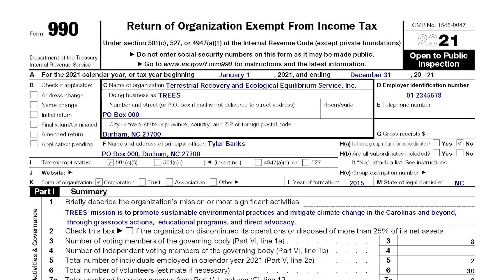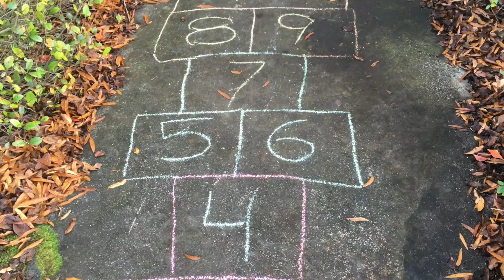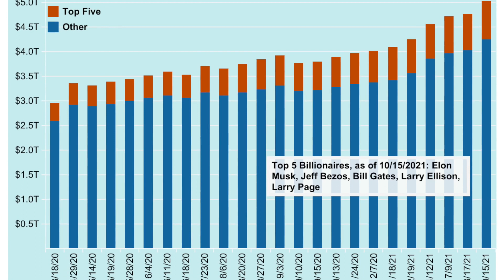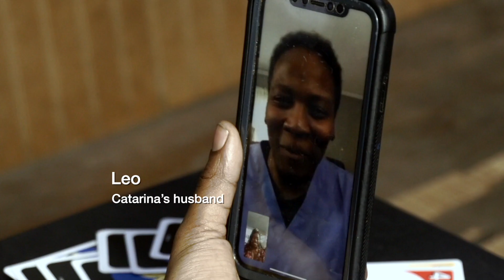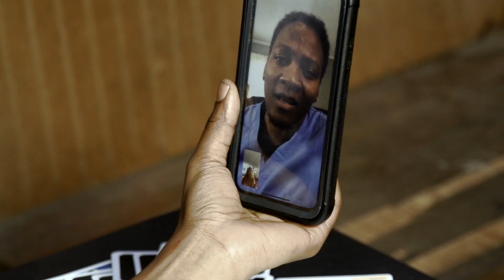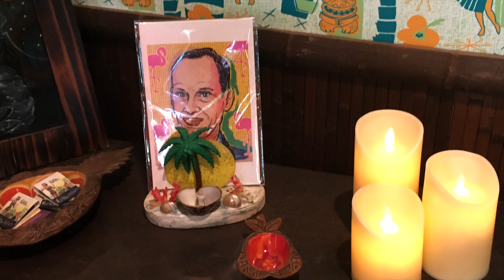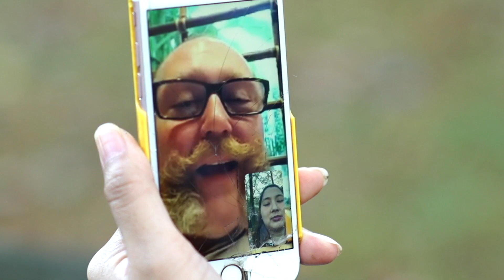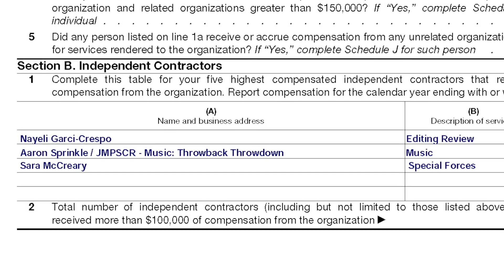Season 2, Episode 1: Pandemic Times, Part 1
Faced with a global pandemic and economic crisis, TREES staff must cope with their new circumstances.